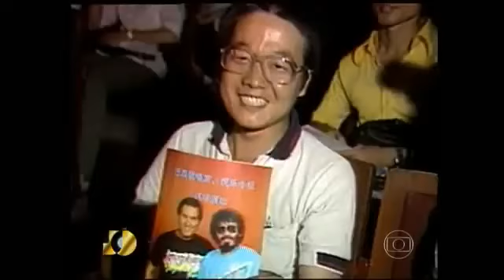MILIONÁRIO E JOSÉ RICO PROGRAMA DO JÔ 2001 ENTREVISTA COMPLETA MUSICA BRIGA